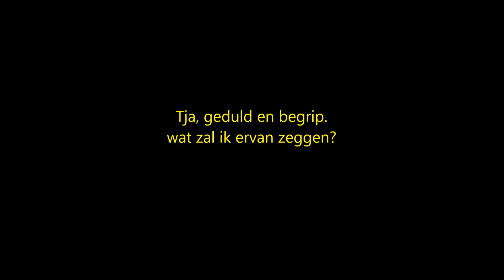Weggebruikers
Beeld zegt meer dan woorden.